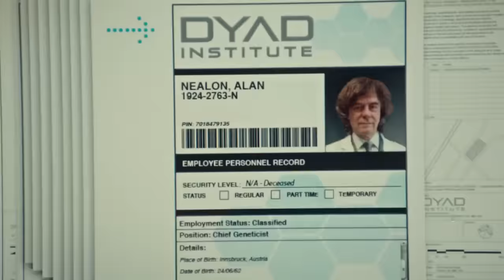You need to run, right now - Orphan Black Season 4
"You need to run, right now."
Orphan Black returns Thursday April 14 @ 10e 7p on Space.